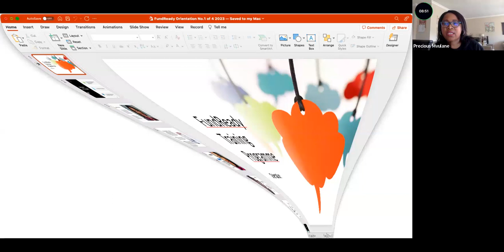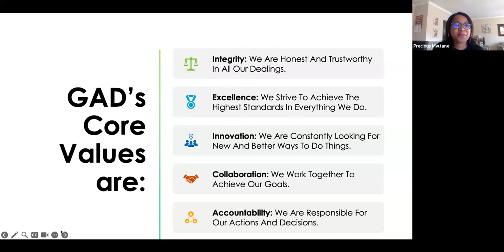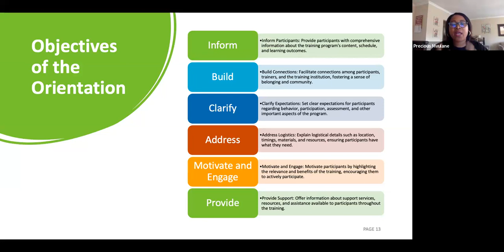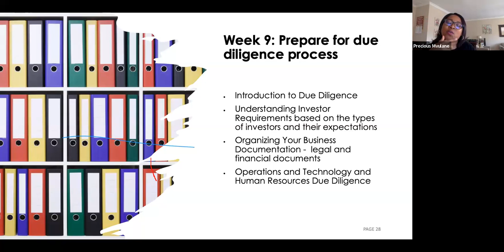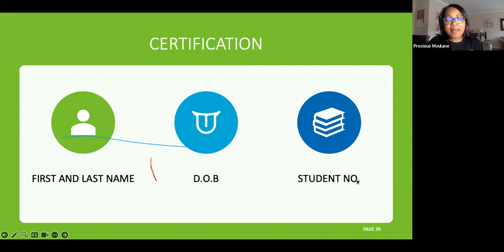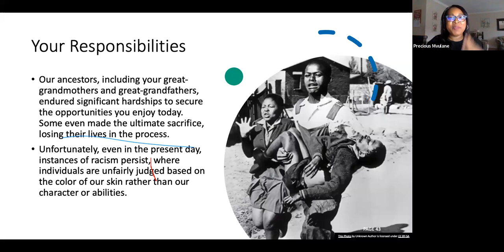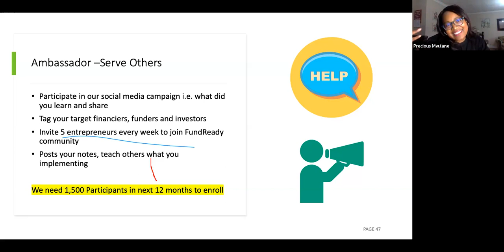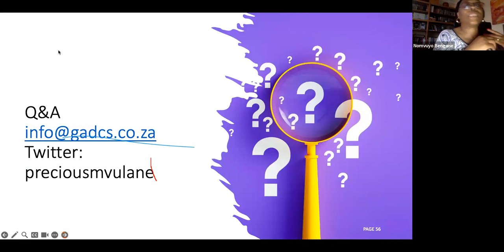FundReady Programme - Orientation 1 of 4 - Sept 2023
We covered
Introduction of Precious and GAD
What GAD stands for in values and ideas

Course outline :
Weeks 1 : Understanding funding landscape in SA
• Debt funding
• Equity funding
• Grant Funding
• Other alternatives funding
• Reasons for rejections
• Preparing for funding processes – 7Cs, equity investor, grants
Weeks 2 : Review of markets and business strategy
• External Factors - Identify key PESTEL to finalise SWOT to identify strengths, weaknesses, opportunities, and threats
• Review of market potential and competitive landscape using 5 Porter Forces
• Review Responses to both internal and external factors including Value opposition and Business Model Canvas
• Consider scaling strategies and tactics
• Produce 1 page business strategy, key projects with milestones and metrics
Weeks 3 : Review and update business plan
• Review of the key components of a business plan
• Discussion of the importance of keeping your business plan up-to-date
• Exercises on how to identify and update outdated information in your business plan
• Tips on how to make your business plan more effective – 12 slide prep
• Opportunities for participants to get feedback on their business plans from the instructors and other participants
Week 4 : Building Your Financial Model
• Review of historical financial performance and projections
• Creation of a comprehensive financial model
• Identification of key assumptions and risks
• Review of capital structure and potential funding sources
Week 5: Understand Financial Statement Analysis
• Understanding financial statements ( 4 sets)
• Establish Industry benchmark
• Ratio analysis and interpretation
• Identifying key financial indicators and metrics
• Addressing potential red flags
Week 6 : Investment Evaluation Techniques
• Quantitative evaluation techniques
• Qualitative evaluation techniques
• Risk analysis and management
Module 7: Investment Decision Making
• Decision-making models
• Portfolio management strategies
• Building an investment plan
Week 8: Developing Your Pitch Deck
• Creation of a visually compelling pitch deck
• Identification of key messages and storytelling i.e. elevator speech
• Review of best practices for slide design and presentation skills
• Practice pitch sessions and feedback
Week 9: Prepare for due diligence process
• Introduction to Due Diligence
• Understanding Investor Requirements based on the types of investors and their expectations
• Organizing Your Business Documentation -  legal and financial documents
• Operations and Technology and Human Resources Due Diligence
Week 10 : Negotiation and Deal Structuring Process
• Strategies for Effective Negotiation
• Deal Structuring Techniques
• Negotiation Tactics and Countermeasures
• Negotiating Pricing and Terms
• Managing Difficult Negotiation Situations
Week 11 : Post-Investment Management
• Defining Post-Investment Objectives
• Identify key areas and challenges in post-investment phase
• Building Effective Investor Relations
• Strategic Planning and Execution
• Financial, Talent and Operational Performance Reporting and Management
• Managing Stakeholder Relationships
• Risk Management and Mitigation
Week 12 : Exit Strategies
• Types of Exit Strategies and Exit Strategy Planning
• Evaluating the Timing and Readiness for Exit
• Valuation and Preparation including Tax and Financial Implication
• Exit Negotiation and Deal Structuring
• Legal and Regulatory
• Communicating the Exit Plan to Stakeholders
• Dealing with Post-Exit Transition and Integration

Time Commitment from participants and how to deal with challenges for next 12 weeks.
We also deal with issues - as black entrepreneurs in SA including accountability and dealing with poverty minds and actions to deal with it.

Lastly deal with how we can change our lives as people who have growth mindset. Using NLC and belief systems etc.

Leave us comments and share what you learn.